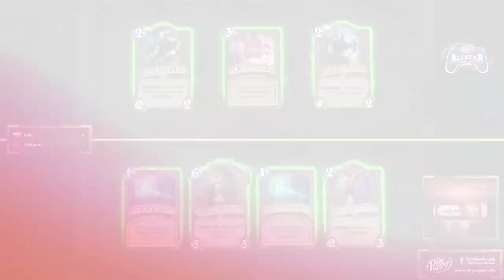ruXxar vs Koi2 | Final | Dr. Pepper All-Star Qualifer #2 Open: EU Qualifer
G1: 2:58 | G2: 13:24